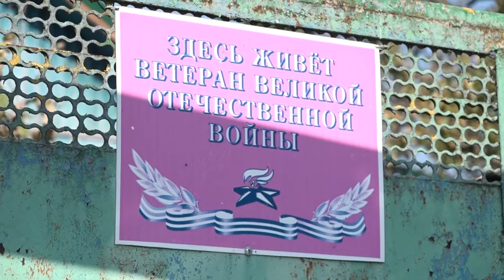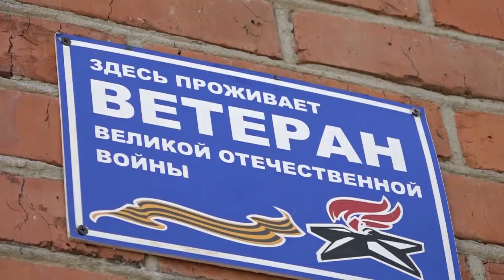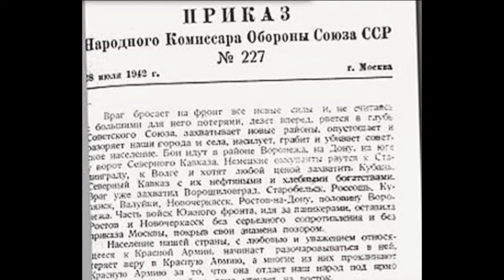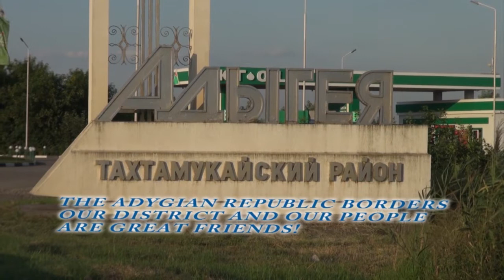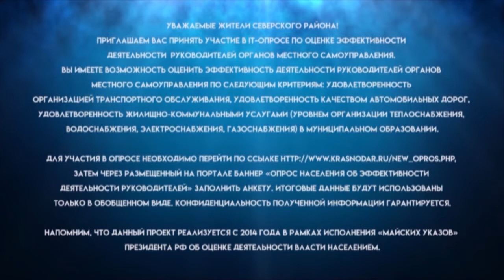Новости Северского района - 9 Октября